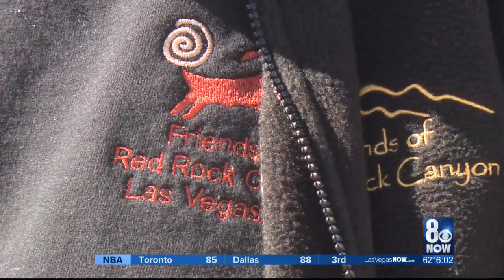Anti-Graffiti reward being offered at Red Rock